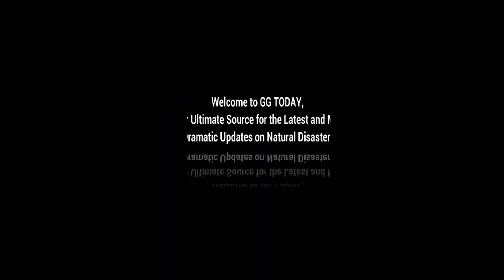5,000-magnitude earthquake shakes Naples: Campi Flegrei supervolcano poised to erupt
Naples is a vibrant city, home to over 4 million people. But beneath its surface lies a long-slumbering ancient giant: Campi Flegrei, one of the world’s most dangerous supervolcanoes. And now… signs of its awakening are beginning to appear...

Earlier this month, the Phlegraean Fields region was rocked by a powerful 6.4 magnitude earthquake—the strongest in 40 years. It doesn’t stop there… over the past six months, scientists have recorded more than 5,000 small earthquakes shaking the ground. Each tremor… is like the heartbeat of a giant preparing to awaken from its long slumber...

Campi Flegrei#Campi Flegrei supervolcano#earthquakes#Campi Flegrei volcano#